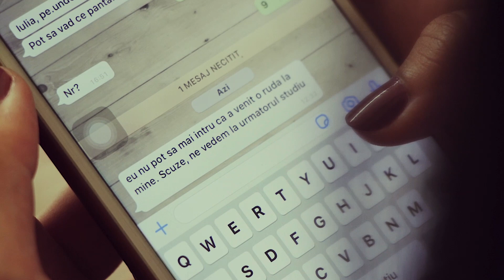Tipuri de persoane într-un grup ZOOM | ZOOM Participant Stereotypes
Vrei să cunoști mai multe despre rugăciune și importanța ei în viața de zi cu zi?
Noi organizăm grupuri de studiu biblic pe ZOOM în care studiem cartea "Doamne, învață-ne să ne rugăm" scrisă de Vasile Alexandru Taloș. Vă așteptăm!